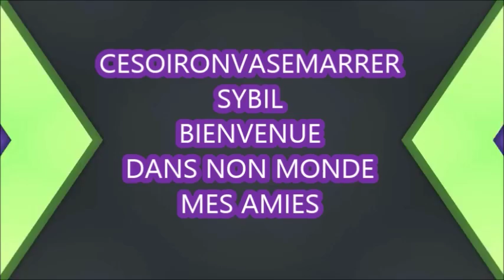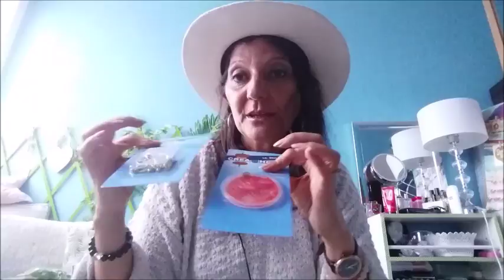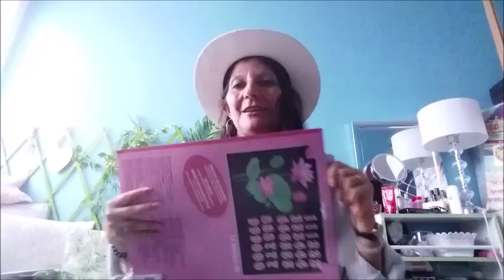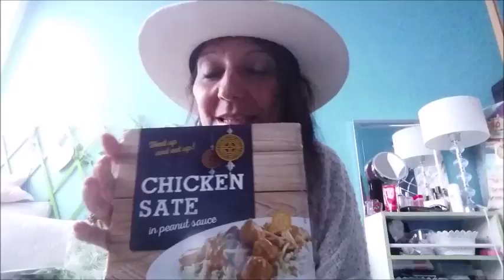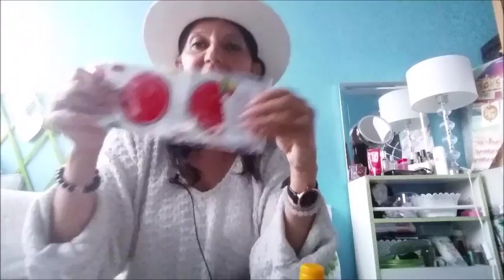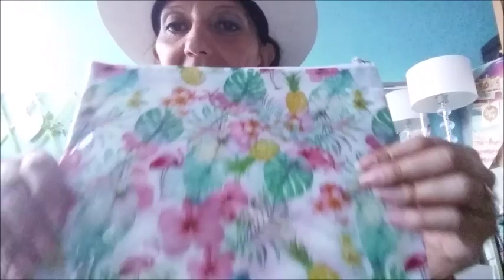HAUL ACTIONAction action action addict a fond surprise a la fin de la vidéo waooo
Ayant un petit problème de connexion je vais répondre á tout le monde  des que le réseau sera en fonction.Je vous adore mes choubidoux

Rendez-vous tous Les  mercredi 17h et vendredi 17h   dimanche bisousssssss